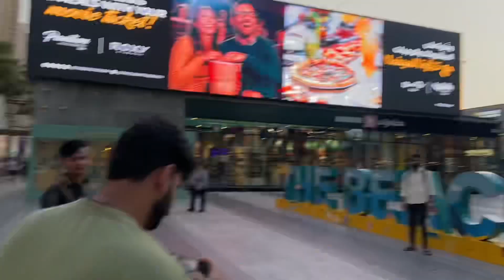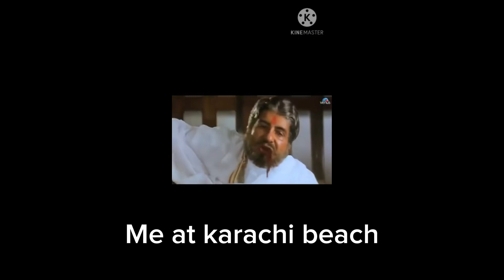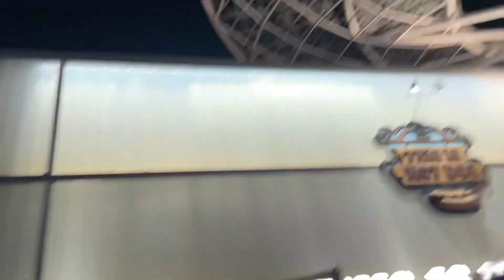Dubai Marina Beach | Most Popular Tourist Destination | Beautiful Sunset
Hey
I just went to marina beach dubai to explore dubai